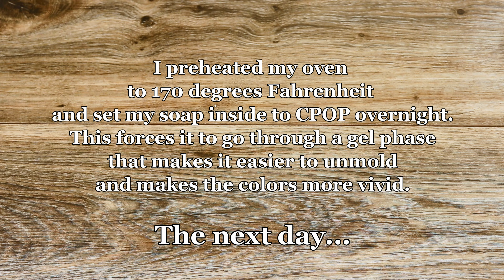Making Baikal Blue All-Natural Cold Process Facial Exfoliating Soap with Rice & Chia seeds-Unscented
Here's another all-natural, unscented soap... I formulated a new all-vegetable oil recipe with Mango Seed Butter, Jojoba oil and Hazelnut oil in it, and must say I am rather excited about it!

This facial soap was made with a ton of exotic ingredients, including additives such as:
* Blue clay from the Baikal lake
* Aloe vera extract
* Chamomile extract
* Vitamin E oil
* Brown rice flour
* Chia seed gel
* Yogurt
and MORE!

Simple but stunning and full of wonderful goodness to indulge your skin and keep it happy!

These will be available in our shop in a couple of weeks.

I also started posting shorter versions on TikTok!

Soapmakers, I sell my stencil sets!